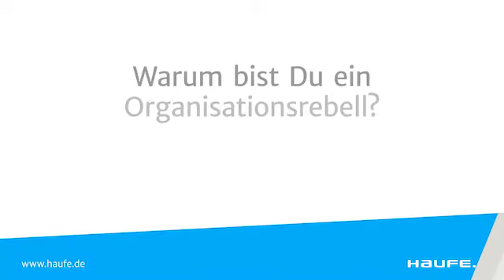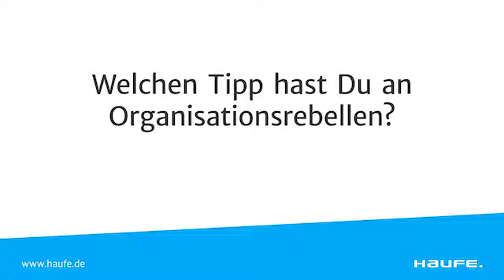Organisationsrebellen Talk#3 mit Bastian Unterberg, CEO jovoto 🤙🏼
Gig-Economy, Crowdstorming, Crowdworking und Insights zur Mission von Jovoto, das sind die Highlights aus unserem Organisationsrebellen-Talk mit Bastian Unterberg von jovoto